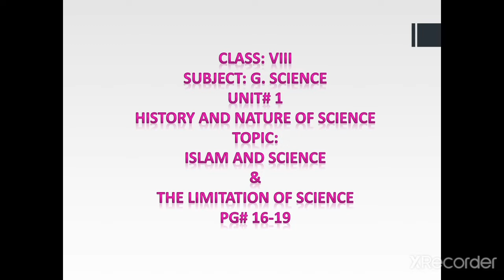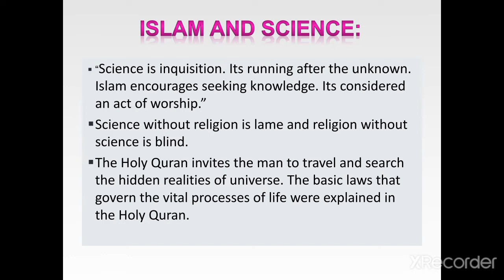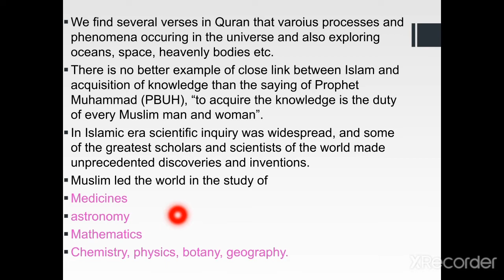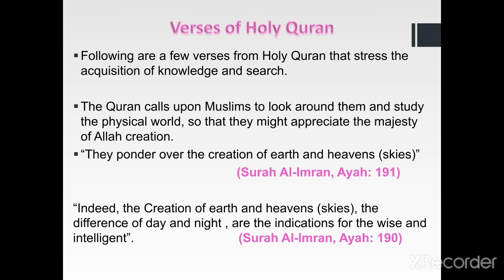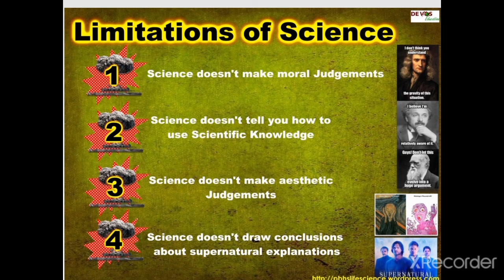Class VIII General Science Lecture 1